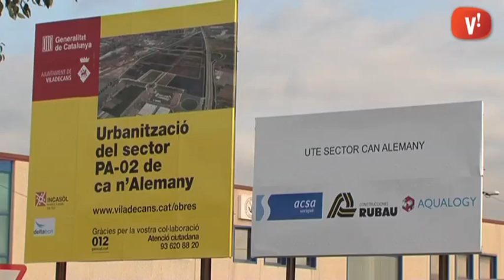Primera fase d’obres a Ca n’Alemany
Les obres de construcció del sector econòmic de Ca n’Alemany evolucionen segons la previsió. En aquests moments existeixen dos àmbits diferenciats entre treballs d’urbanització del sector i les obres del nou viaducte.

Una vegada hagi finalitzat aquesta fase serà el moment de fer els fonaments per a les cinc estructures projectades. Està previst que aquestes obres finalitzin l’agost de l’any vinent.